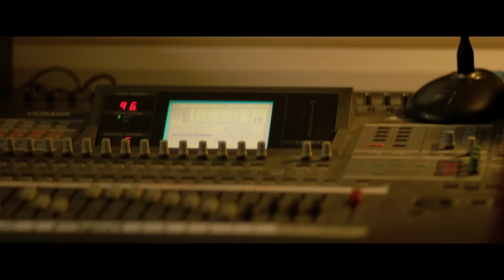Yesterday - I Want to Hold Your Hand Cliparette (HD)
🎶I Want to Hold Your Hand 🎶💖 See YesterdayMovie in theaters June 28.

Yesterday, everyone knew The Beatles. Today, only Jack remembers their songs. He’s about to become a very big deal. From Academy Award®-winning director Danny Boyle (Slumdog Millionaire, Trainspotting, 28 Days Later) and Richard Curtis, the Oscar-nominated screenwriter of Four Weddings and a Funeral, Love Actually and Notting Hill, comes a rock-n-roll comedy about music, dreams, friendship, and the long and winding road that leads to the love of your life.

Jack Malik (Himesh Patel, BBC’s Eastenders) is a struggling singer-songwriter in a tiny English seaside town whose dreams of fame are rapidly fading, despite the fierce devotion and support of his childhood best friend, Ellie (Lily James, Mama Mia! Here We Go Again). Then, after a freak bus accident during a mysterious global blackout, Jack wakes up to discover that The Beatles have never existed … and he finds himself with a very complicated problem, indeed.

Performing songs by the greatest band in history to a world that has never heard them, and with a little help from his steel-hearted American agent, Debra (Emmy winner Kate McKinnon), Jack’s fame explodes. But as his star rises, he risks losing Ellie — the one person who always believed in him. With the door between his old life and his new closing, Jack will need to get back to where he once belonged and prove that all you need is love.

Featuring new versions of The Beatles’ most beloved hits, Yesterday is produced by Working Title’s Tim Bevan and Eric Fellner (Love Actually, About A Boy, the Bridget Jones series) alongside Matthew James Wilkinson and Bernie Bellew. Curtis and Boyle also produce. Nick Angel and Lee Brazier serve as executive producers.